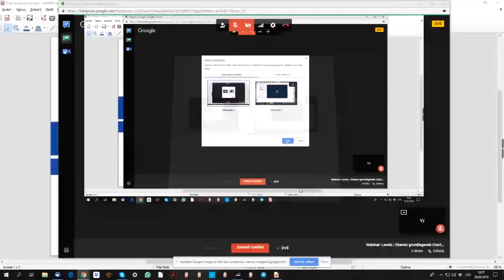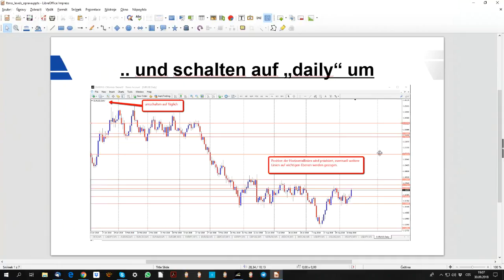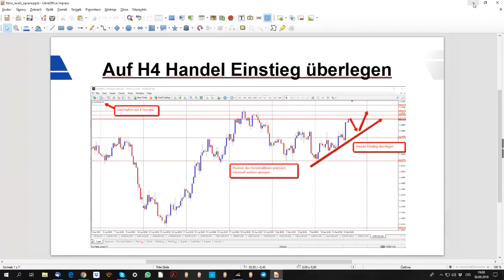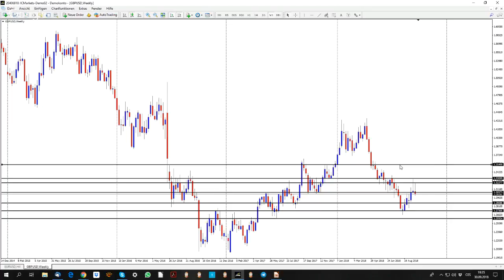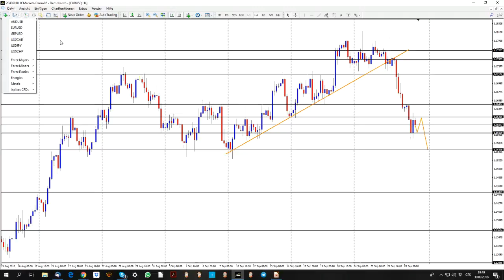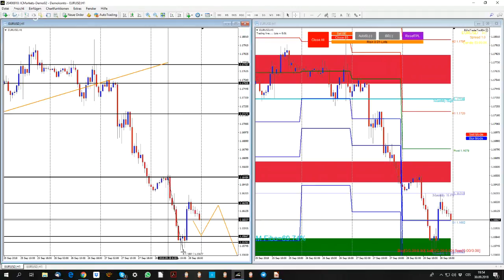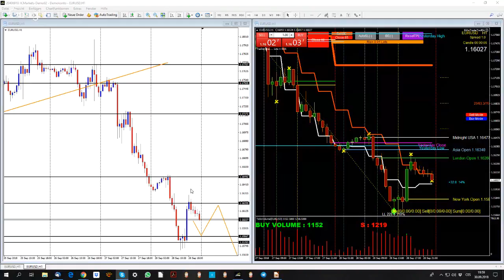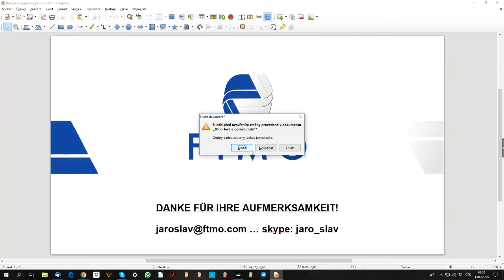Webinar: Levels / Ebenen grundlegende Chart-Analyse mit Jaroslav Špilar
Noch bevor Sie im Rahmen der Handelsvorbereitung den Markt mit Hilfe von technischer oder fundamentaler Analyse untersuchen, sollten Sie sich mal Ihre Charts in einem „sauberen“ Zustand ansehen. Unbeeinflusst von Indikatoren oder Wirtschaftsfaktoren konzentrieren Sie sich einfach auf die grafische Form der Preisentwicklung und markieren Sie wichtige Preisebenen mit horizontalen Linien.

Auf höheren Zeitspannen (wöchentlich, täglich) identifiziern Sie Ebenen mit den häufigsten Berührungstellen, wo der Preis steckenbleibt, abspringt oder schliesslich durchbricht. Diese einfache Analyse hilft Ihnen den Trend festzustellen, Chance-Risiko Bereiche zu definieren und eine geeignete Handelsstrategie auzuwählen. So erstellte Charts können Sie dann in einer sepraten Handelsplattform Installation aufbewahren und regelmässing erfrischen und ergänzen. In der Einfachheit liegt die Stärke – lernen eine einfache Methode die Markstruktur zu erkennen und zu Verstehen.